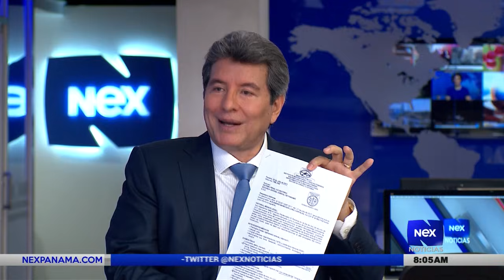Entrevista a Alejandro Moncada Luna, Ex magistrado